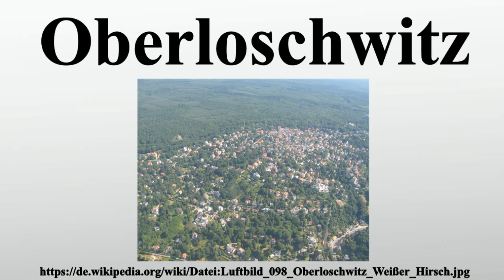Oberloschwitz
Vielen Dank für Ihre Unterstützung:

Oberloschwitz ist der höher gelegene Teil des Dresdner Villenstadtteils Loschwitz, der nahtlos in den Weißen Hirsch übergeht.Neben dem ursprünglichen Bereich nördlich des Loschwitzgrundes bzw.der Grundstraße vom Luisenhof bis zum Weißen Adler an der Bautzner Landstraße hat sich der Name „Oberloschwitz“ nach 1945 auch auf die südlich der Grundstraße gelegene „Schöne Aussicht“ übertragen.Als Weinbergsiedlung an den Hängen oberhalb des Loschwitzer Dorfkerns entstanden, war die Entwicklung Oberloschwitzs ab der zweiten Hälfte des 19.

Bild-Copyright-Informationen
Urheber Info: DynaMoToR